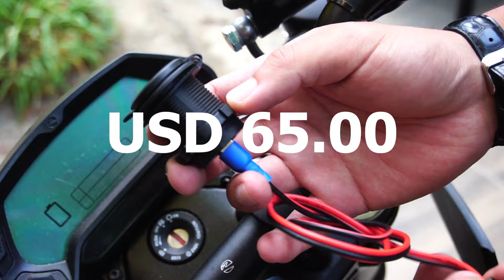Zero Motorcycle - How to build a 12V DC plug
Realizing you are out of power on your navigation device is the worst experience. You then begin a terrible struggle to find power for your device. In this video we look into the possible solutions of creating our own 12V DC USB plug.

Amazon purchased items:

USB Charger

SAE 12vDC connector

Heat Shrink Tubing

Wire Shielding

Titan Wire Crimper